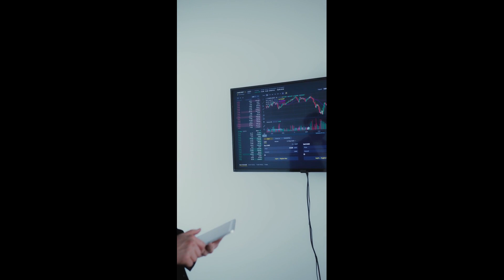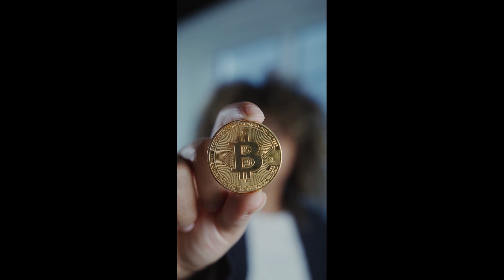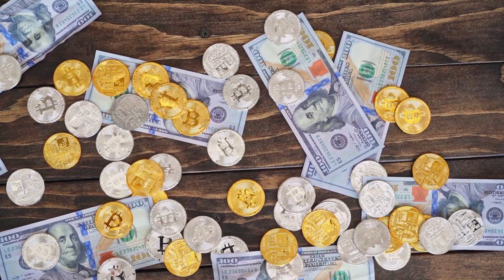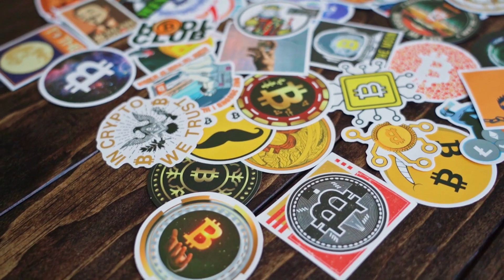VRA WILL X8000 AFTER DEAL WITH CHATGPT - Verasity PRICE PREDICTION 2023-202